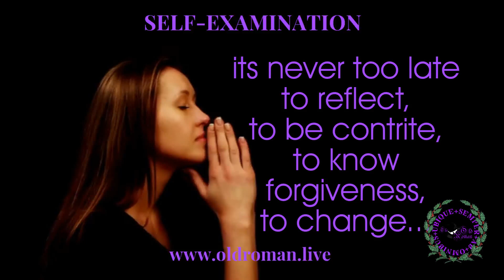The Old Roman